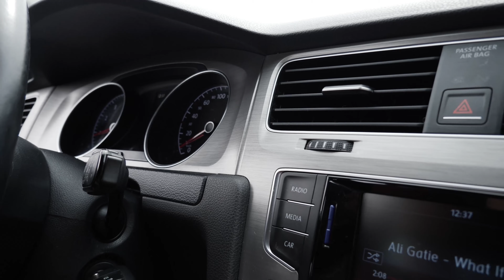ROADTRIP KORSIKA PART #1 | Von Deutschland an den Gardasee, Italien - TRAVELVLOG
Kostenloses Probeabo bei Audible: